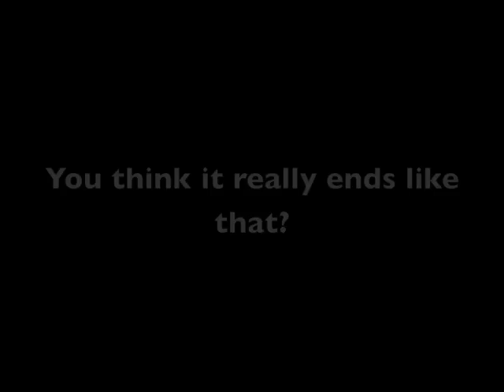Winter Wonderfrig Makeup The Hell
Look GREAT for a holiday party. this is a good look for lighter and darker skins!
I friggin' love the holidays.

Make-up I damn used:

FACE
MUFE HD Primer
Prescriptives AnyWear foundation
Prescriptives Sunsheen Cooling Bronzer Powder
Rimmel Blush 031 Berry
Kat Von D e/s  First Class (used to highlight!)

DAMN EYES
TooFaced Shadow Insurance Eye Shadow Primer
Kat Von D e/s Slayer and First Class
Prescriptives e/s Penny, Gold Dust
and some mascara I tried and didn't like at all so I'm not mentioning it

LIPS
Rimmel lipgloss Parade